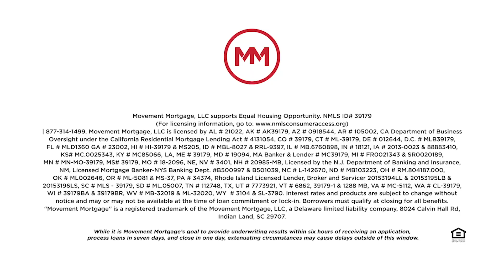Jessica Lautz: COVID and real estate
Join us as we sit down with Jessica Lautz, the Vice President of Demographics at the National Association of Realtors. Get a closer look at where the market is headed. What's the newest trend in who is buying together? Hint: It's not couples.